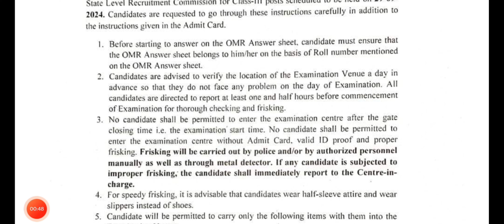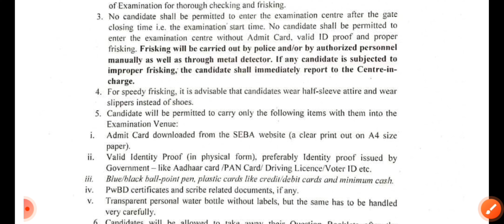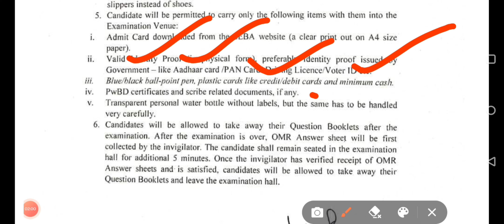Important instructions|Official update|Grade 3|Exam to be held on 29/09/24|RMBEDUTECH